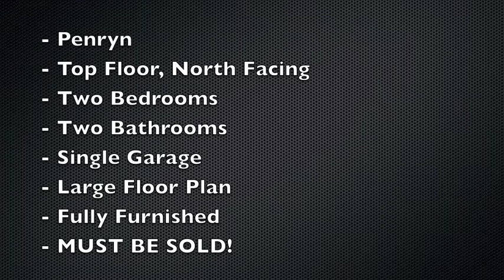4/52 Warren St, St Lucia - SOLD!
Regards

Brett Andreassen
Doug Disher Real Estate

The decision has been made, the sellers are done with the property and now is your opportunity to get into the St Lucia market before the end of year rush! Positioned only one street back from the University Grounds this spacious apartment has a floor plan size better than most. Two big bedrooms, both of nearly even size, two bathrooms, a well proportioned living room and big kitchen, this apartment has size written all over it. Positioned on the top floor of a block of 5, with a north facing balcony, the apartment is the only one you will want to see.

- Penryn
- Top Floor
- Two Bedrooms
- Two Bathrooms
- Single Garage
- MUST BE SOLD!

A copy of the sustainability declaration for this property is available from the agent.